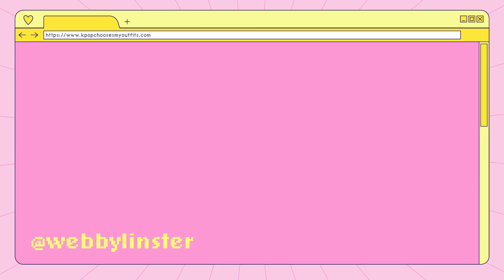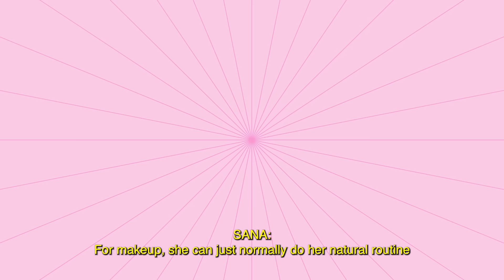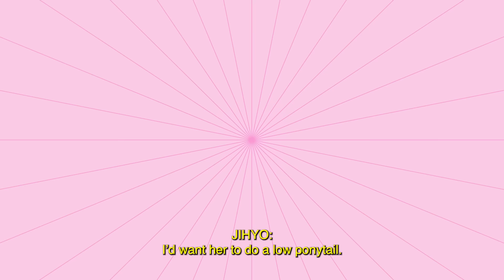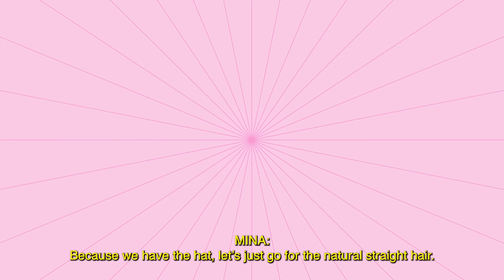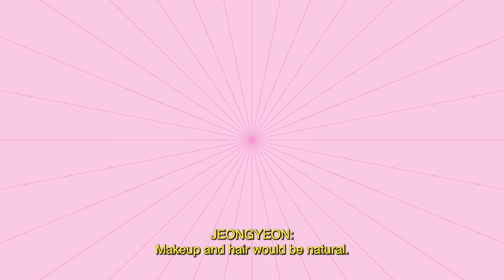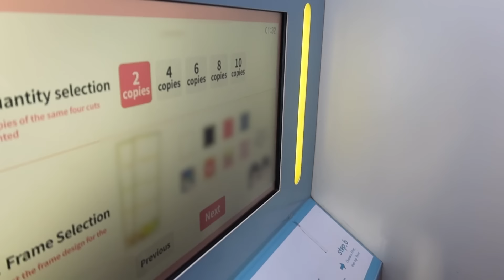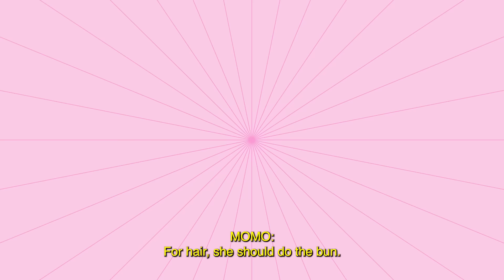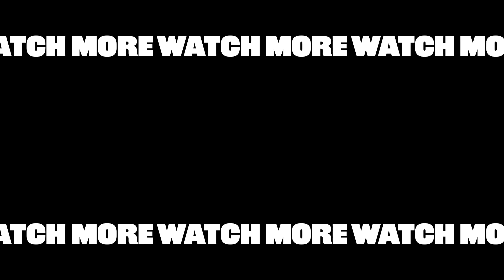A K-Pop Group Styled Me For A Week Feat. TWICE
K-Pop queens TWICE visited Lindsay’s closet and things got FANCY. ONCE, which outfit was your fave?

MUSIC
SFX Provided By AudioBlocks

STILLS
/BuzzMoji
2007 "Good Morning America" Summer Concert Series Featuring Miley Cyrus as "Hannah Montana"
Al Pereira/Getty Images
Collection of eyeliner styles. Make up and beauty concept.
Yulia Lisitsa/Getty Images
TWICE Sighting In Seoul
The Chosunilbo JNS/Getty Images
Celebrity Sighting In Seoul - TWICE Momo
Celebrity Sightings In New York City - September 01, 2021
Gotham/Getty Images
Tampa Bay Buccaneers v Detroit Lions
Nic Antaya/Getty Images
vector pixel art isolated cartoon
non157/Getty Images
vector pixel art cartoon
non157/Getty Images
Pure breed dogs pixel art set. Different types of canine collection. 8 bit sprite.
Natalia Kosheleva/Getty Images
Collection of colorful sunglasses. Trendy eyeglasses set. Summer vacation accessory. Vector design
Oleksandr Melnyk/Getty Images
Y2K elements set
Elena Bikkulova/Getty Images
Gyoza dumplings in a paper plate isolated on white background
Yevgen Romanenko/Getty Images
Close up uncooked gemelli pasta noodle on blue background
Norman Posselt/Getty Images
Bright pink female scrunchy vector flat illustration. Hairband for woman stretching hair accessory
VikiVector/Getty Images
Baseball cap icon isolated on white background. Summer hat icon, stylish sports headwear, an athletic accessory that protects your head from the sun. Vector illustration
Photoplotnikov/Getty Images
Drop of blood, Pixel-art, illustration
SynchR/Getty Images
Pixel art ring illustration. Vector pixel accessory with jewel in pixelated mosaic retro game style. 8 bit vintage decor for valentine day. Pixel jewelry with diamond isolated icon on white background
Takoyaki Tech/Getty Images
non157/Getty Images
Collection of mixed pixelated fruits
Rawpixel/Getty Images
set of makeup icons on a light purple background
grmarc/Getty Images
Woman sexy plump gloss red lips isolated
Quarta_/Getty Images
Roskilde Festival 2022
Rune Hellestad - Corbis/Getty Images
Celebrity Sightings In Los Angeles - May 26, 2021
Bellocqimages/Bauer-Griffin/Getty Images
Beautiful golden princess crown
Liana2012l/Getty Images
Pixel crown icon. Colored silhouette. Front view. Vector simple flat graphic illustration. The isolated object on a white background. Isolate.
Far700/Getty Images
Art & Illustration
Aflyan Tedy/Getty Images
Natural stone marble isolated on white background
kampee patisena/Getty Images
Celebs Out On The Town In Los Angeles
Denny Keeler/Getty Images
Celebrity Sighting In Incheon
Plastic garbage ba
drogatnev/Getty Images
Set of fashionable haircuts and hairstyles for womens or girls. Vector modern black hair silhouettes, isolated on white
Yuriy Feshchyn/Getty Images

Animation of white dot icon that are arranged around each other in a circle on green screen. Indicator for loading progress. Seamless looping. Video animated background.
mouu007/Getty Images
Digital Camera and Mobile Phone Recording Screen Overlay Animation Background Stock Video - Camera Viewfinder Screen Overlay for a minute - Fully Isolated Black - Alpha Layer Background and Suitable for Overlay Alpha Channel Use - Easy to Use Stock Video
bndart/Getty Images
Water rainfall, rain drops falling on window glass over chroma key green screen
claire222/Getty Images
A golden idyllic California sunset as the sun sets into the waters of the gentle ocean surf
Mark Steven Shepherd/Getty Images
Palm tree. Luxuty beach. Travel. Holiday
thisnight/Getty Images
Cherry blossoms fluttering background graphics 4K video (background transparent)
UGUISU/Getty Images
Womens high heels raining HD animation
jemastock/Getty Images
Rays of light green screen motion graphics
Ashwad  Reddy/Getty Images
Simple And Cute Rainbow Animation Green Background
murabito/Getty Images
Crying emoticon animation
yayayoyo/Getty Images
Multicolored confetti exploding on a black background with copy space
Дмитрий Ларичев/Getty Images
Burning flames, fire and smoke background for text, logo, title advertisement.
sibway/Getty Images
Flying Neon Heart Animation, Black Color Background, Valentine's Day Concept.
akinbostanci/Getty Images
Shining magic stars motion graphics with green screen background. 4K animation.
Sahastra/Getty Images